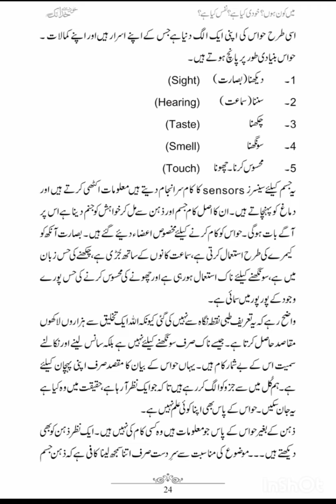Khud sy khuda tak | part 4